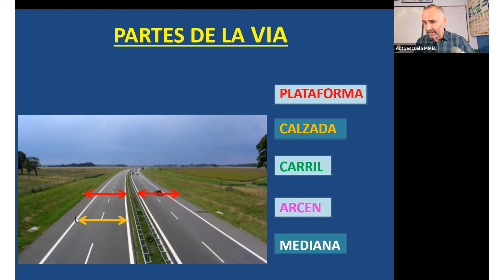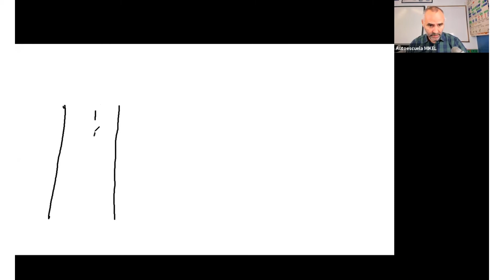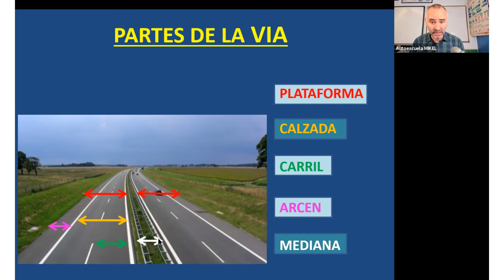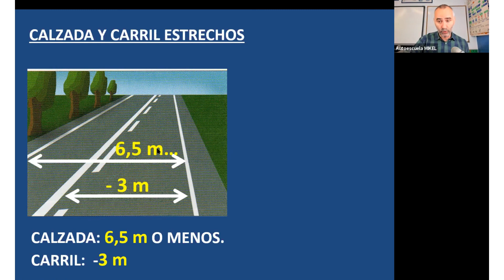¿Sabes Identificar las Partes de la Carretera / Vía?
En este breve vídeo nuestro profesor Michel de Autoescuelas Mikel, nos explica las diferentes partes de una vía / carretera.
Autoescuela Mikel, 10 autoescuelas en todo Bilbao. ¡Todos los permisos!